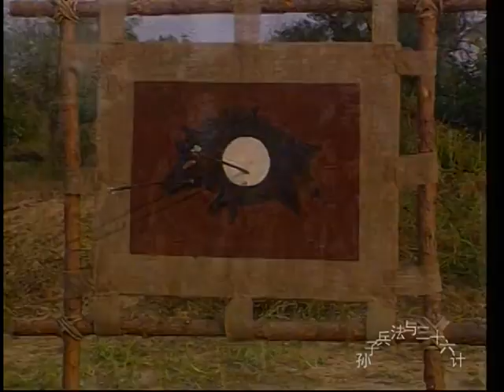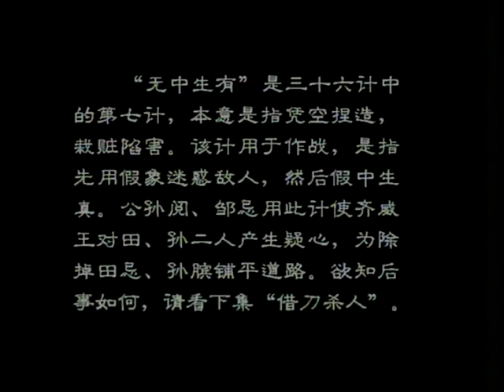孙子兵法09 高清